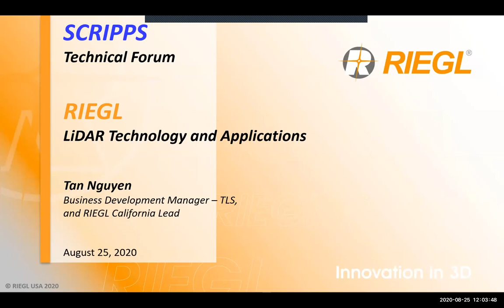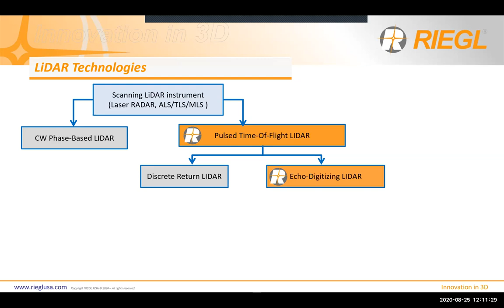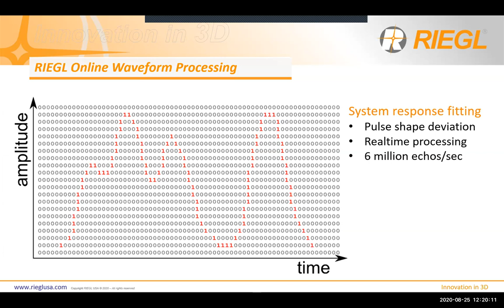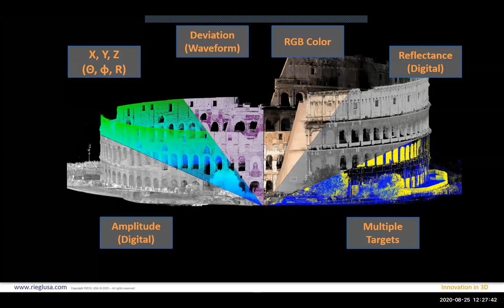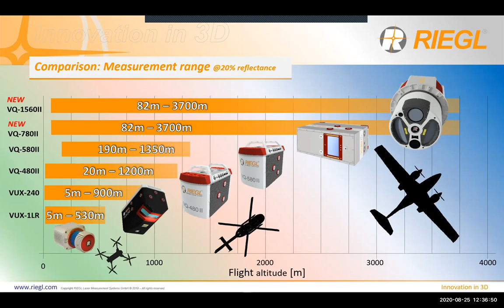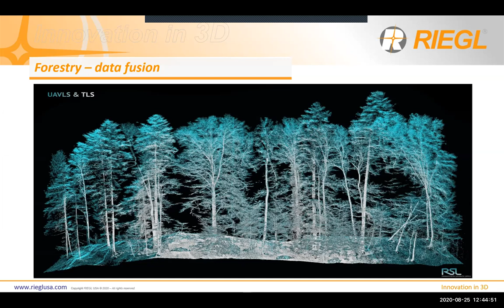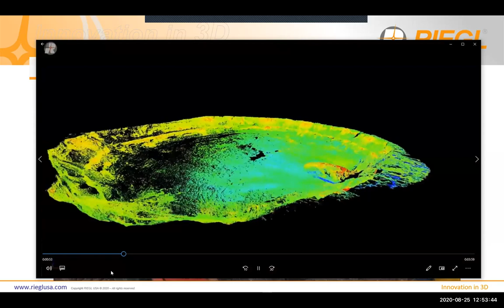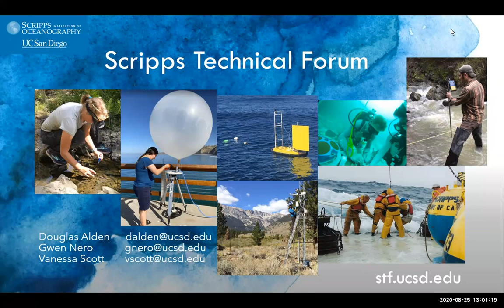Scripps Technical Forum: RIEGL Lidar Technology and Applications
Speaker: Tan Nguyen, Business Development Manager, RIEGL

Topic: LiDAR Technology and Applications
- LiDAR Sensors & Systems
- LiDAR Platforms
- LiDAR Applications